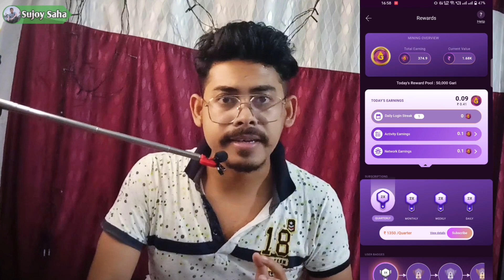Earn Money Upto 2 Lakhs By Paying 30 Rupees | Chingari App New Update & Wallet Informations |Bengali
আজকের ভিডিওর Main Tropic টি হচ্ছে 👉 Earn Money Upto 2 Lakhs By Paying 30 Rupees | Chingari App New Update & Wallet Informations |Bengali

Invite Codes👉

1- vzhtun
2- 79wtng
3- dbrs2h
4- rzi1ct
5- nu2kc2

Sujoy Saha
From - West Bengal ( India )